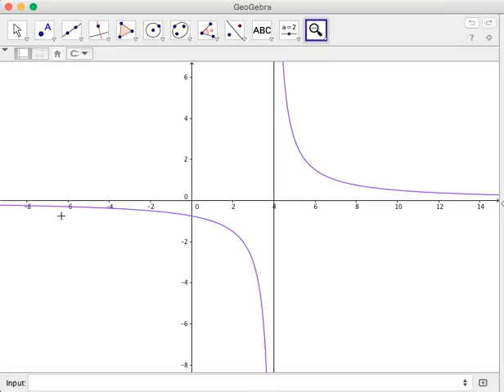Precalculus 1.29d How to Find the Domain and Range of a Function Part 2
In this video, we learn how to find the domain and range of functions.